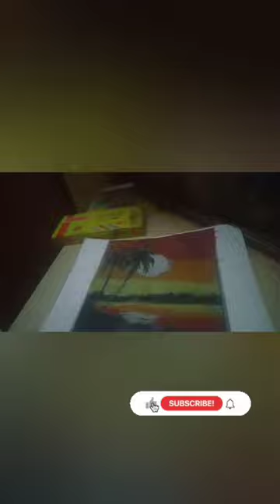domes colour and camel colour scenery creat part 2